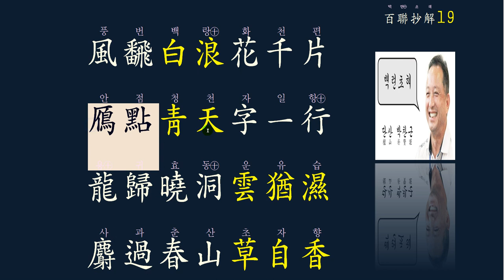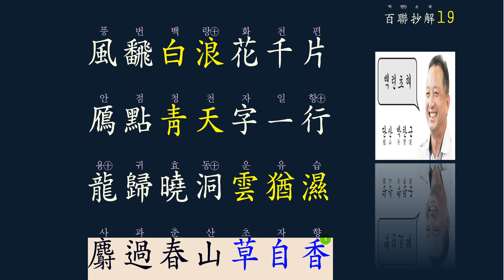한시의 멋 : 대련 對聯 19강/50강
7언 율시의 기본은